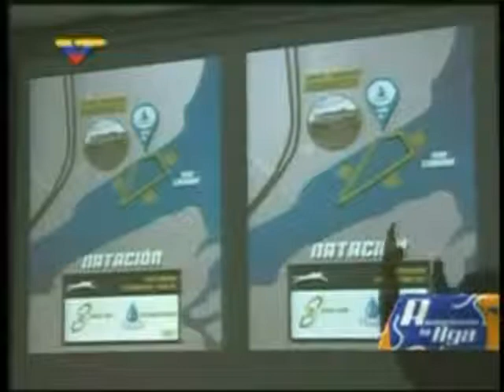371 ROMPIENDO LA LIGA TRIATLÓN GUAYANA 2013 VTV 10 07 2013